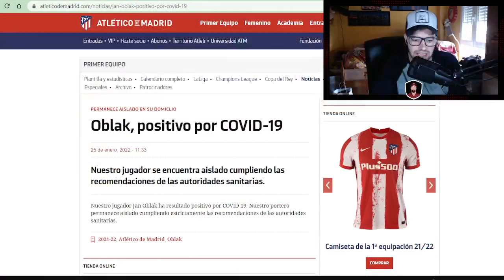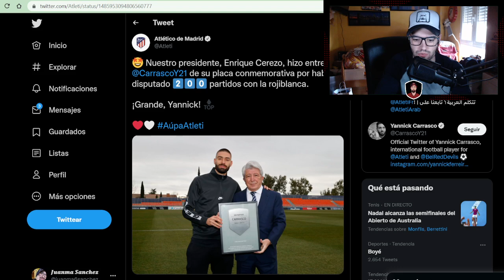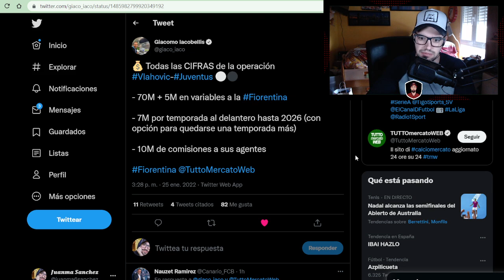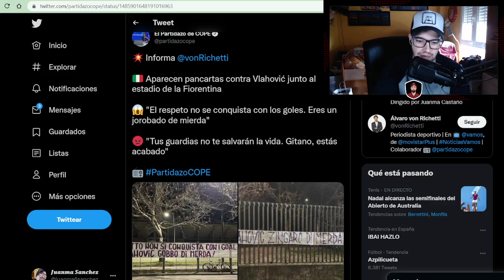¡WASS OFERTA RECHAZADA! MORATA CASI BLAUGRANA , MANDAVA SERÍA UN PROBLEMA PARA LODI ¿Y VLAHOVIC QUE?